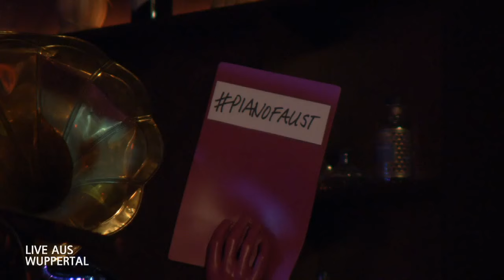Live aus Wuppertal - Best of Uli Wewelsiep + Friends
Seit über 20 Jahren spielen Uli Wewelsiep und Robert Boden zusammen und haben viele Programme auf die Bühne gebracht. Von Broadway goes Jazz - New York State of Mind. Im Rahmen von Live aus Wuppertal spielen sie einen spannenden Mix von Jazz, Musical und Pop.
Uli Wewelsiep - Vocals
Robert Boden - Piano
Wolfgang Engelberts - Bass
Jörg Hedtman - Drums

Wir senden live aus Wuppertal. Besucht unsere Homepage, dort findet Ihr die aktuellen Termine und mehr Infos über die jeweiligen Künstler und Gruppen.